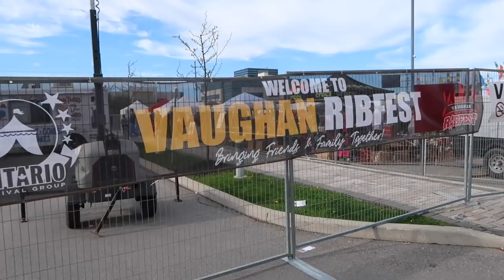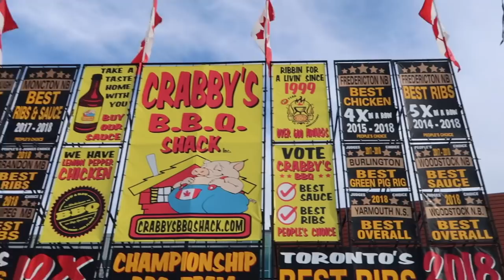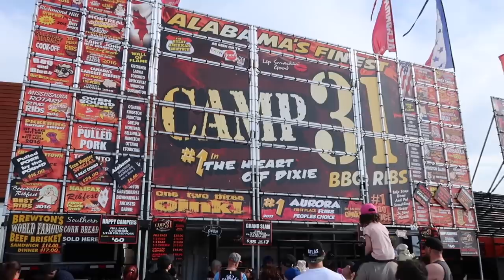Toronto RIBFEST! Who has the best ribs?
Welcome back to another food video. This is ribfest in Vaughan Ontario Canada , We got Full rack of ribs, Pulled pork, Baked beans, Coleslaw
Toronto Ribfest
Food review
Watch out of the carnival game scams you might not win the giant lama!
Food Challenge
↓MORE UNDER HERE↓
LINKS-